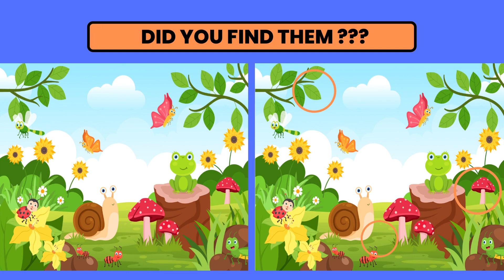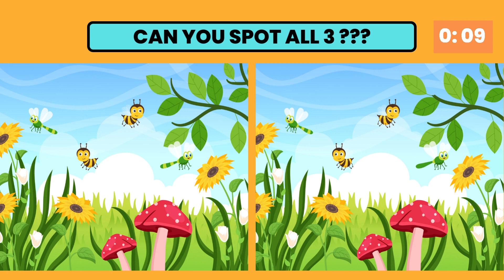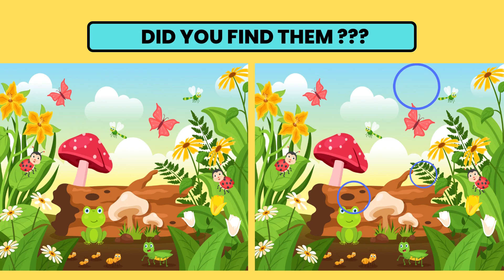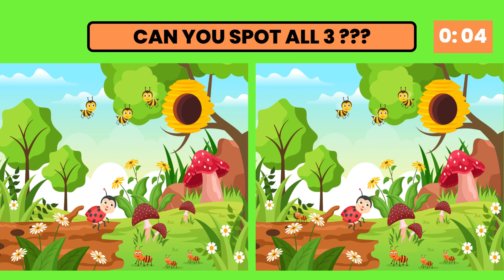Can you spot the 3 differences # 38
In this video you will be tested on how easily you can spot the 3 differences in the pictures.  Each level gets harder as the levels go up. Please comment on how well you did. Thank you for viewing and sharing.